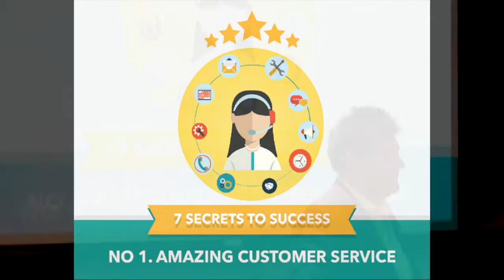Steve Brooks 1st Secret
Amazing Customer Service clip 1